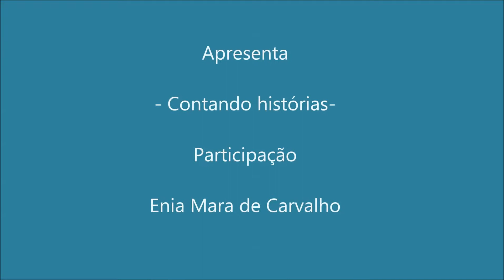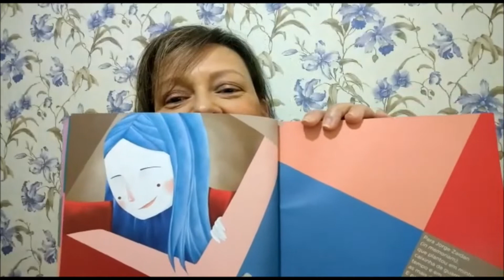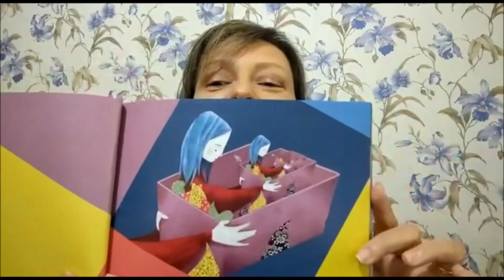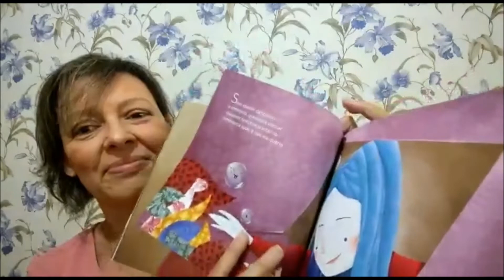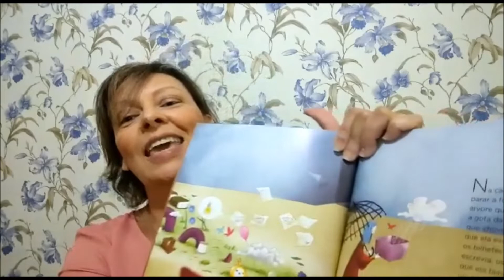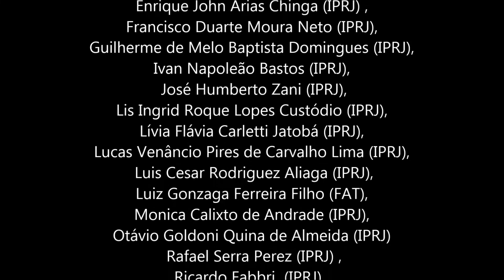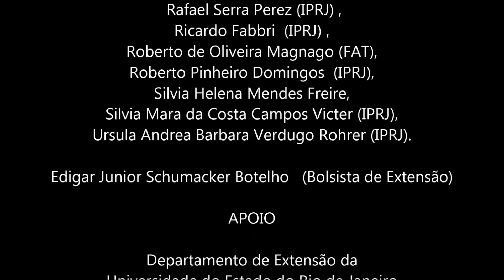Conto No. 1 - A Caixinha de Guardar o tempo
A professora Enia Mara de Carvalho nos conta a história do livro "A  Caixinha de Guardar o tempo" de autoria de Alessandra Pontes Roscoe. Ilustrações Alexandre Rampazo. O livro foi publicado pela Editora Gaivota